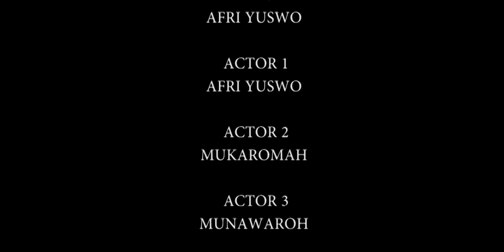Film Pendek Horror " Tumbal Sedarah "